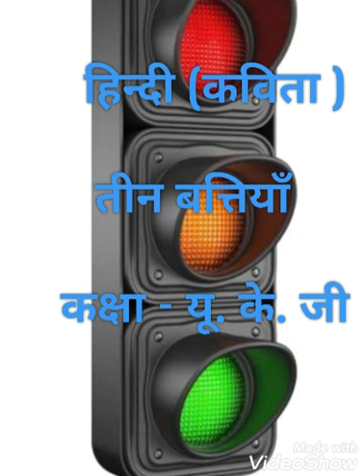Class Ukg Hindi Ch Poem